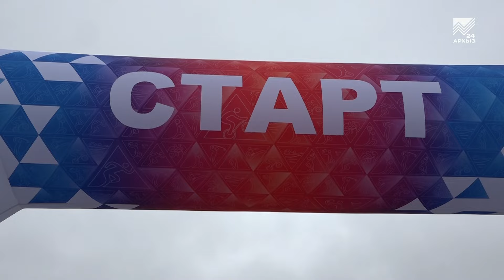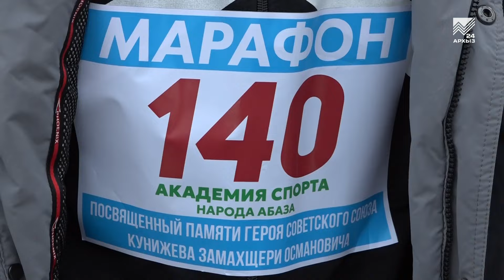Забег памяти Героя Советского Союза Замахщери Кунижева прошел в а. Псыж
Никто не забыт. В преддверии Дня Победы в ауле Псыж состоялся забег, посвященный памяти участника Великой Отечественной войны, Героя Советского Союза Замахщери Кунижева. Более 350 бегунов со всей Карачаево-Черкесии вышли на старт, чтобы почтить память своего легендарного земляка. За забегом наблюдал и наш корреспондент.